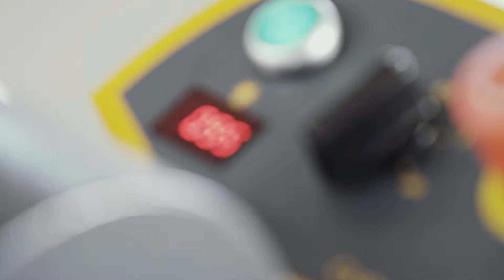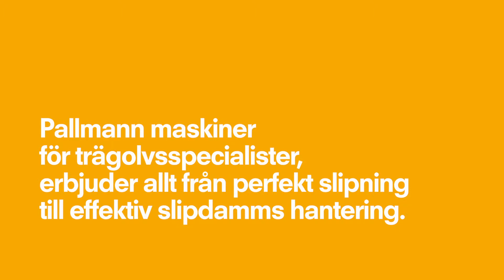SLIPMASKIN PALLMANN COBRA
Den mest tekniska och innovativa slipmaskinen utvecklad för slipning av trägolv, baserad på beprövad FRANK-teknik. Mer information